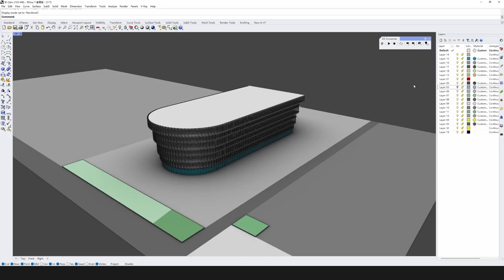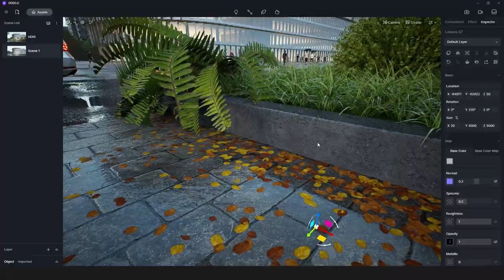Time lapse making of a commercial complex on a rainy day | Rhino - D5 Render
We will share with you some time-lapse making process videos in the playlist "Time lapse making of".
In this video, Trimanonymous shows us how to create a commercial complex on a rainy day using Rhino-D5 workflow. You can expect great usage of rainy weather and emissive materials.